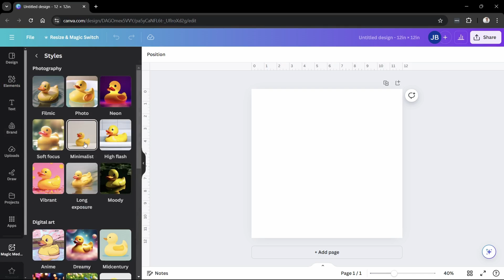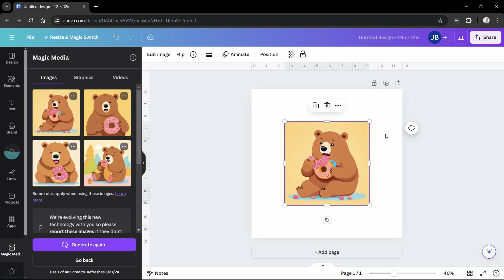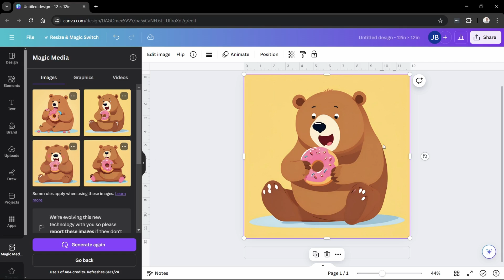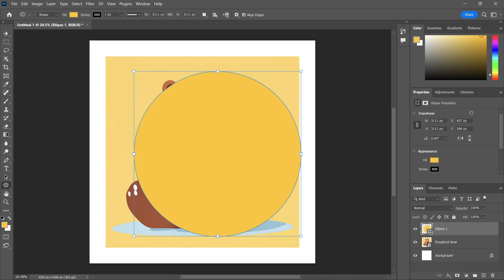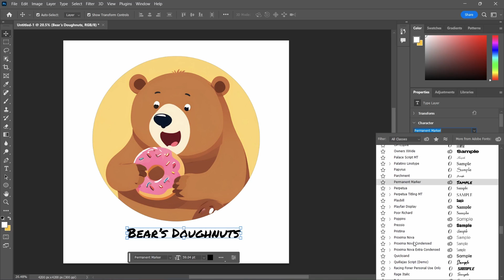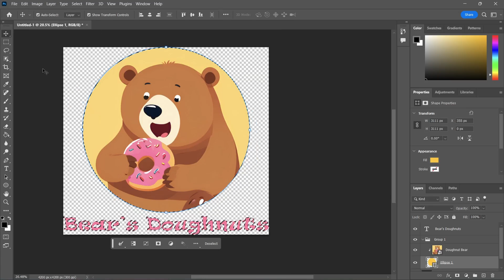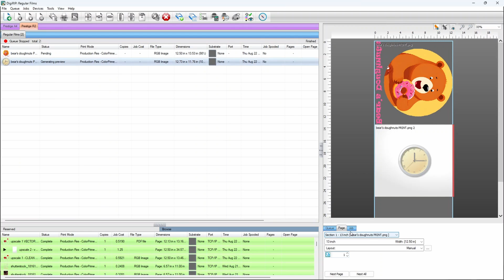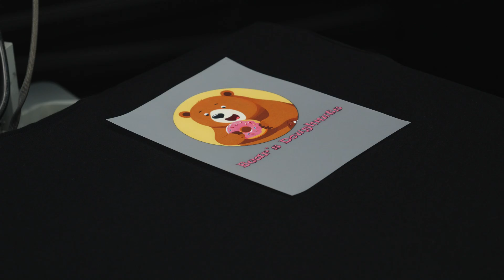How To Design A DTF T-Shirt Using AI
Learn how to create stunning custom graphics using AI and seamlessly apply them to garments with Direct To Film transfers in this step-by-step tutorial! In this video, we’ll walk you through the entire process, from generating unique designs with Canva’s AI Image Generator to printing and pressing them onto t-shirts.